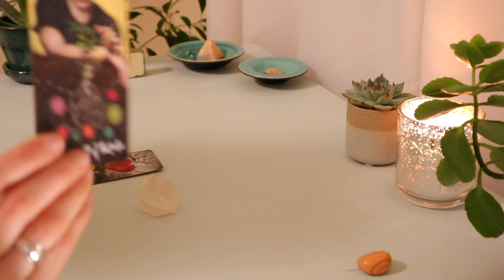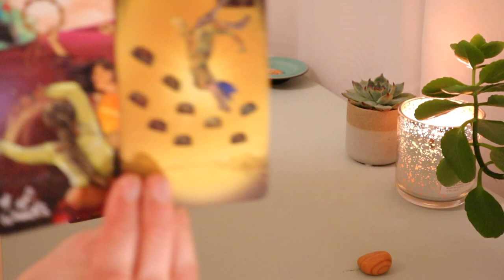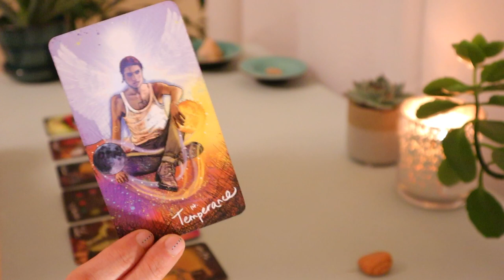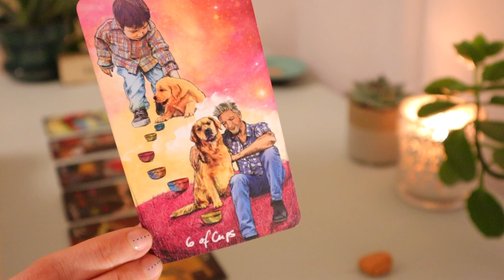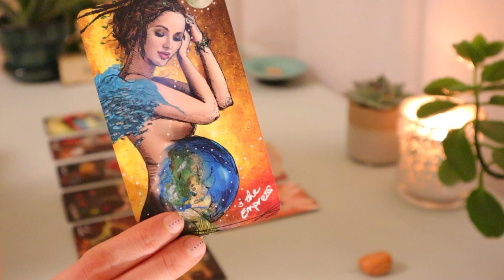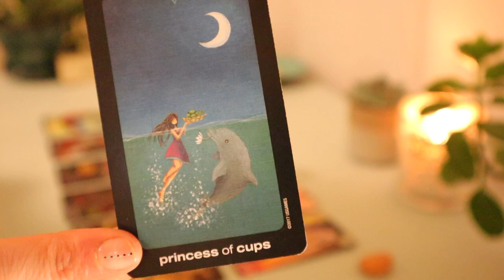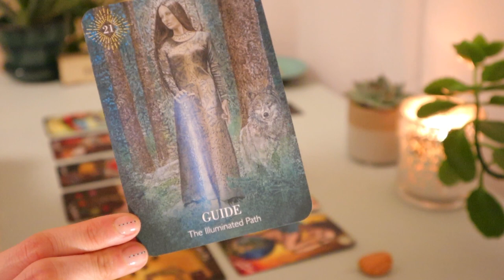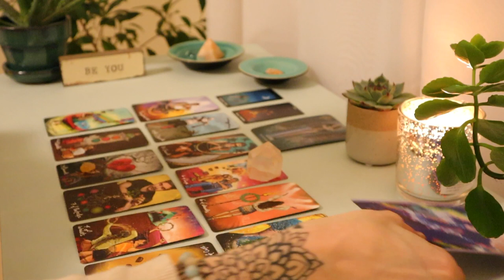TAURUS ♉️ “A Conversation To Move Forward” 💜 FEBRUARY 2022 MONTHLY TAROT READING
Welcome to Sara Hart Tarot. I hope you enjoyed your February 2022 Monthly Tarot Reading!
My intention is to inspire an awakening of abundance & magic in your life.

💗 from Canada,

Sara